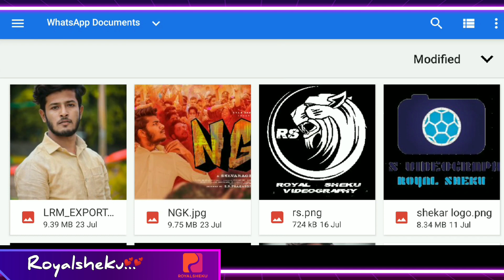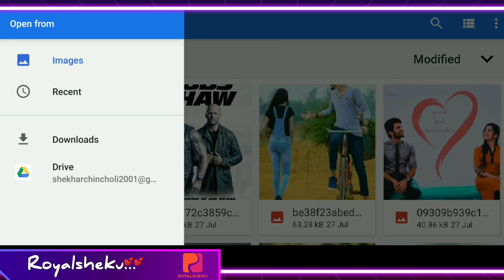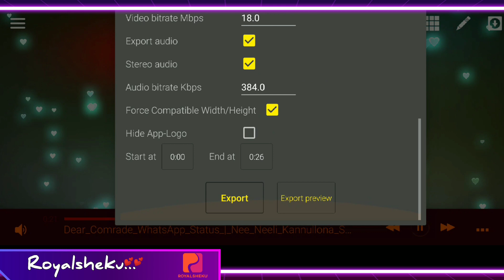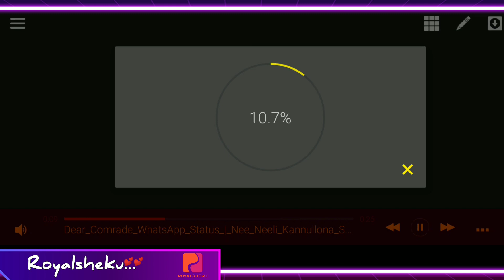How to create Tranding Aveeplayer videos 2019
IN This Video I Am Showing How To Make aveeplayer Video With The Help Of This Video You Can Easily Make / Create Aveeplayer Videos In Android . These Videos Also Much Used In Status. The Lyrical Video Is Easy To Set On Any Of Your Pic Or Any Of Background Pic Which Also Looking Awesome If You Want You Can Use It Freely You Can Create Also You Do   With This Aveeplayer App. So Please Watchout The Full Video

Can you hit 1 like for this video.

I hope this video helps out for you Guys
☑Royalsheku creation